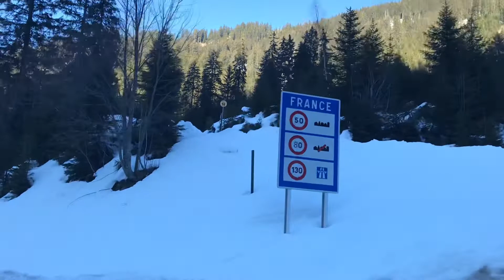เดินเล่นที่ชาเต็ล ฝรั่งเศส เลยไปมอร์แจง สวิสเซอร์แลนด์ Châtel FR / Morgins CH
หน้าหนาว อากาศดี แดดแรง ออกมาเดินเล่นในเมืองชาเต็ล (Châtel) และเลยไปเมืองมอร์แจง(Morgins) ฝั่งสวิสเซอร์แลนด์